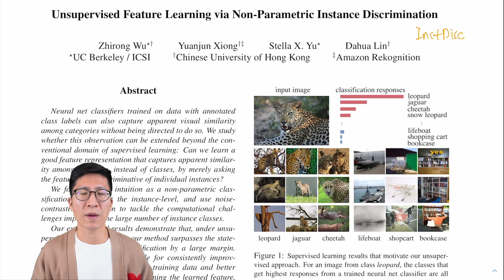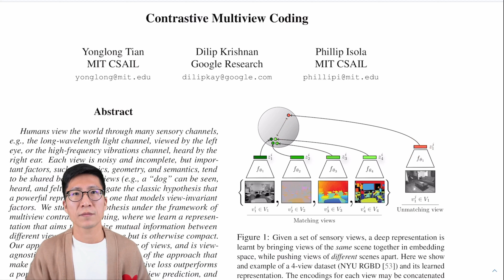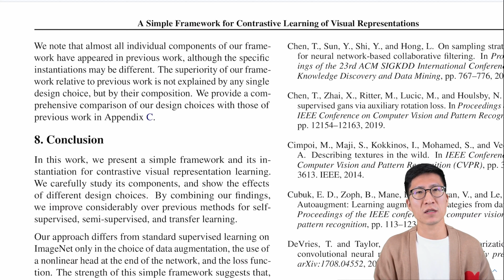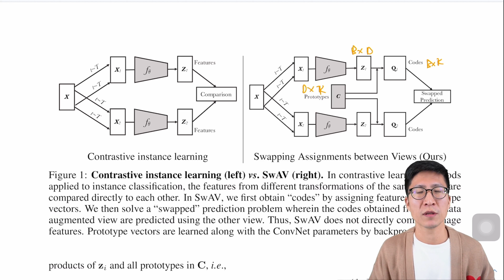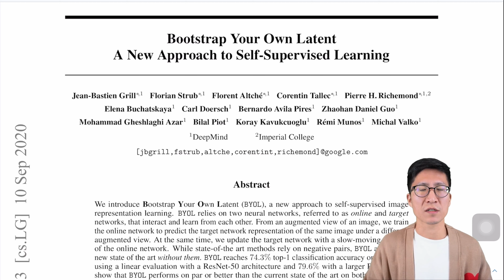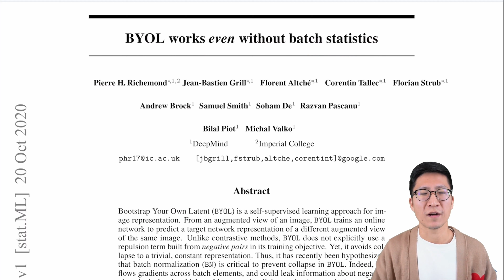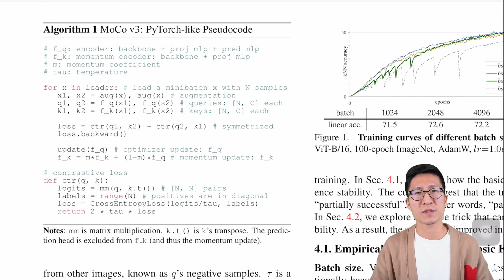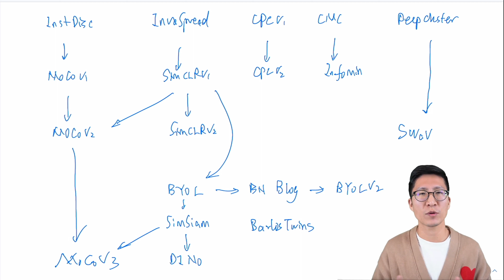对比学习论文综述【论文精读】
分段：
第一阶段：百花齐放
01:48 InstDisc
07:01 InvaSpread
10:30 CPC
12:59 CMC

第二阶段：CV双雄
18:28 MoCov1
23:00 SimCLRv1
31:00 MoCov2
36:14 SimCLRv2
40:24 SWaV

第三阶段：不用负样本
52:30 BYOL
58:23 针对BYOL的博客和他们的回应
69:31 SimSiam

第四阶段：基于Transformer
77:23 MoCov3
83:10 DINO

85:53 总结